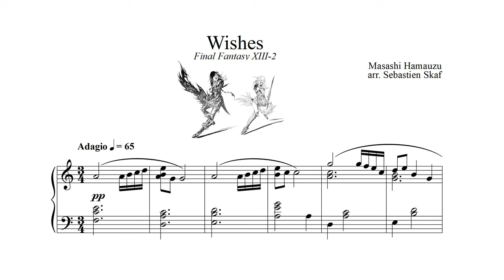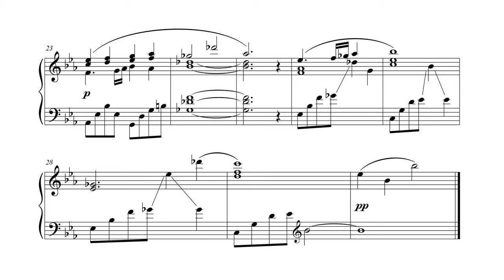Wishes | Final Fantasy XIII-2 Piano cover